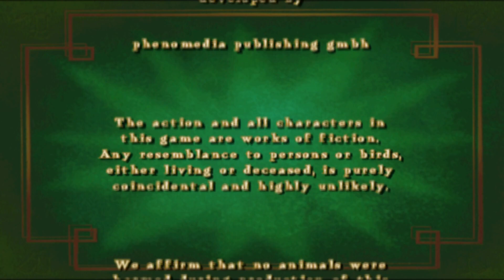Crazy Chicken X Longplay [PS2] [No-Com]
[EN]
Just a Shooter

[PL]
Zwykła sztrzelanka
Baw się dobrze :D

Game
00:00 Game
02:11 Credits